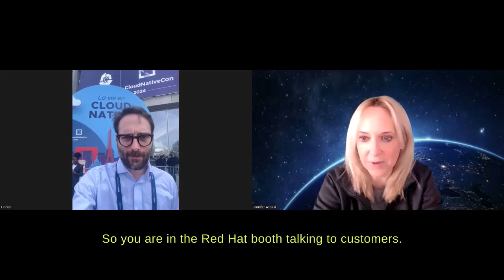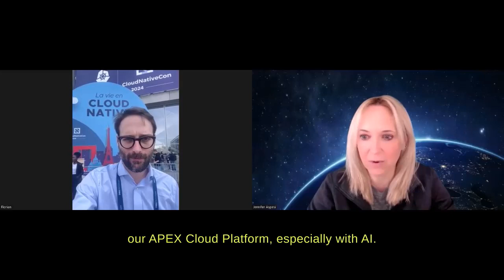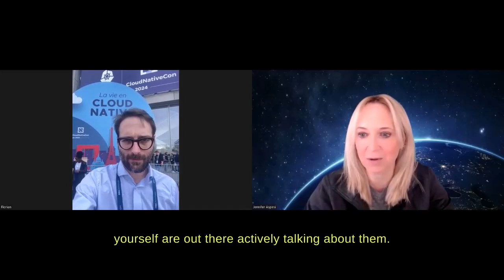Live from KubeCon Paris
Quick check-in with Florian Coulombel.We go live with Florian Coulombel, Principal System.